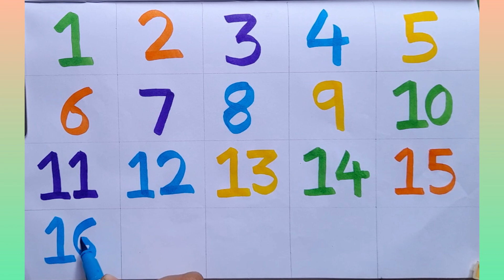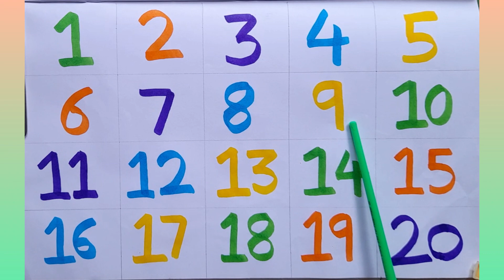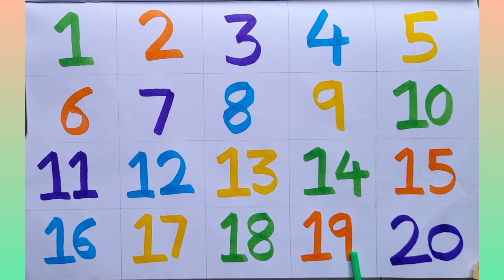1 to 20 Number, 12345 Numbers counting, Numbers video for kids, one two three, 1234, ginti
1 to 20 Number, 12345 Numbers,counting, Numbers video for kids, one two three, 1234, ginti

Welcome 🙏 to my Channel Killbill Kids Learning in this Channel I upload videos everyday for kids. I hope you all like these videos and helpful for your kids,  thank you.

1 to 20 counting
1 to 20 Numbers
One two three
1 to 20 Number name
1 to 20 Number writing
1 to 20 Number name in english